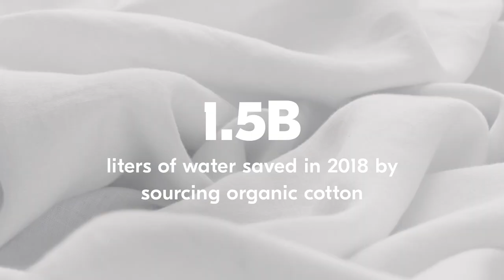The Power of Your Purchase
Your purchase makes a difference, at home + abroad. Shop for change at west elm.